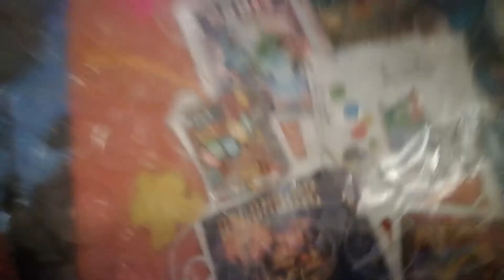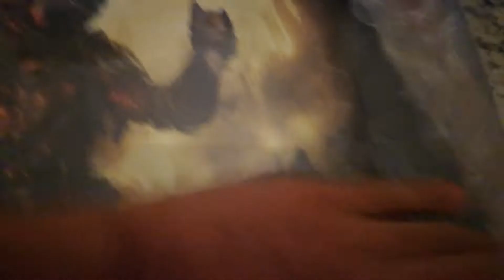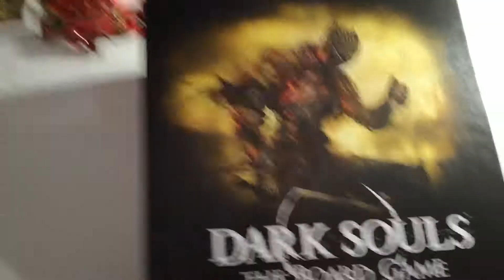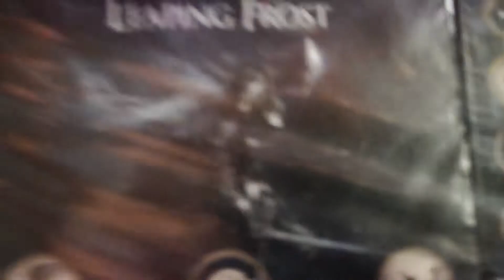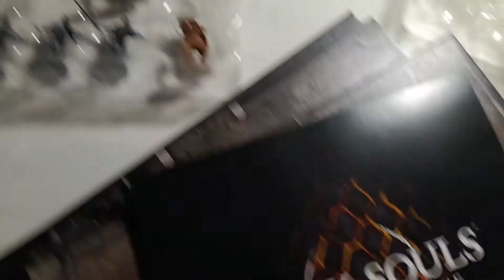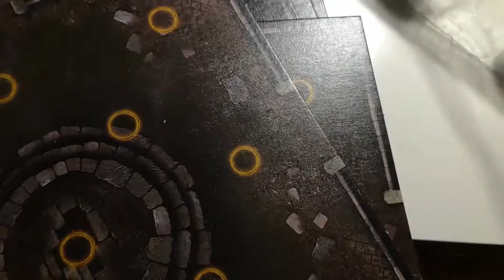Unboxing-Dark Souls board game